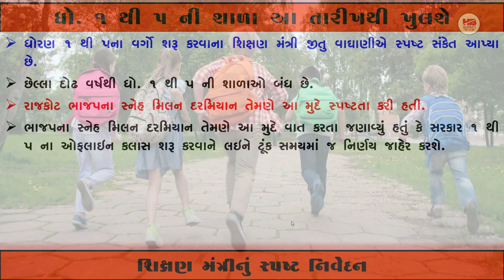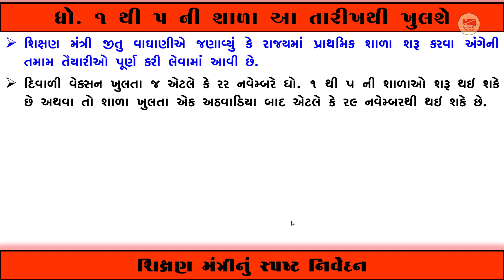ઘોરણ 1 થી 5 ની શાળાઓ આ તારીખથી ખુલશે | શિક્ષણમંત્રીનું નિવેદન જાણી લો | school open in gujarat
આ વિડીઓ અંગે :
મિત્રો આ વિડીયોમાં ઘો ૧ થી ૫ ની શાળાઓ કયારે ખુલશે આ અંગેનું નિવેદન શિક્ષણમંત્રી ઘ્વારા આ૫વામાં આવ્યું છે તેની માહિતી આ૫વામાં આવી છે.

Topic cover :
શાળા ખુલશે, shala khulshe, school open, 1 thi 5 ni shala khulshe